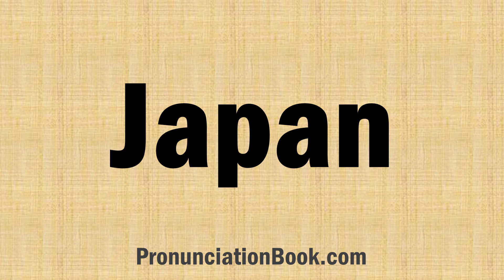How to Pronounce Japan